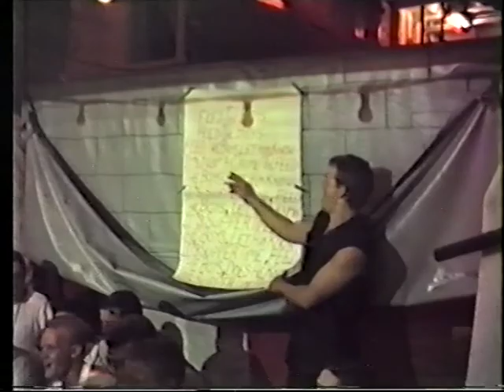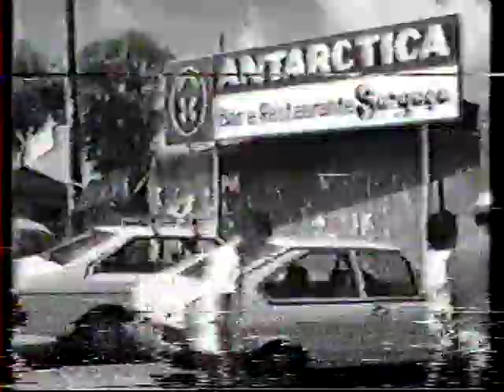HMS Hecate Talent show and Brazil.m4v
Look out at 13mins 18 seconds for a very young Bill Ironside.